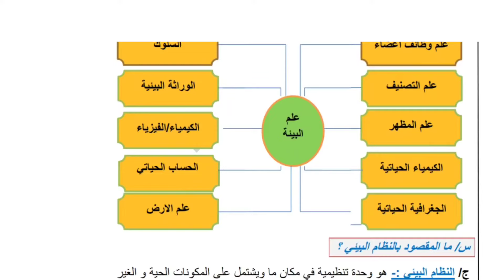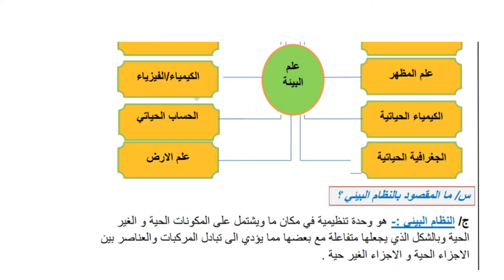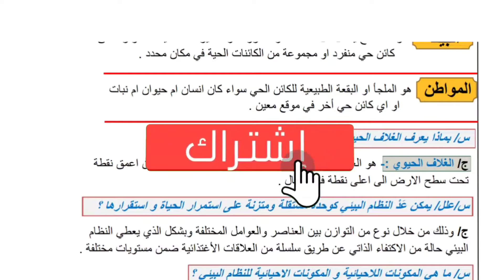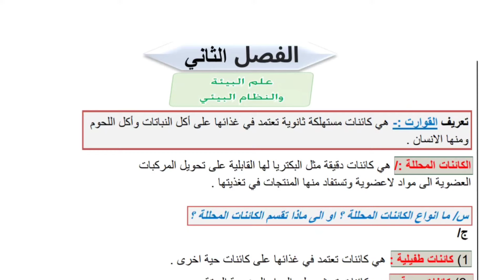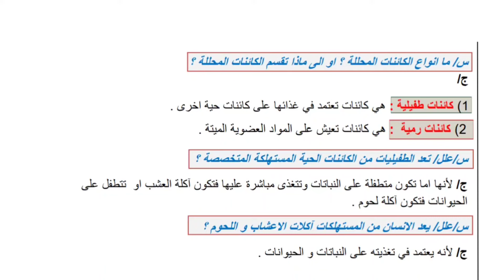ملخص الفصل الثاني علم البيئة والنظام البيئي لمادة الاحياء للصف الرابع علمي 2023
لاحظة | عندك دخول القناة اضغط على الانضمام
ملخص الفصل السادس تلاؤم الحيوان مع البيئة لمادة الاحياء للصف الرابع علمي 2023

ملخص احياء للصف الرابع علمي 2023